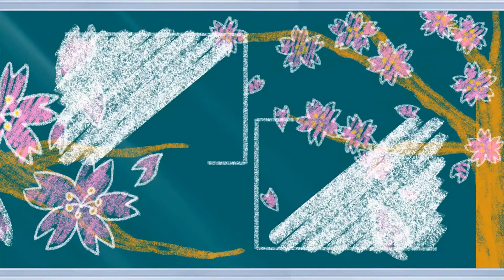brandnew sherry & peanuts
brand new sherry is mama. i’m kinda. mie is my & now my son’s cat. egg is our birth baby.